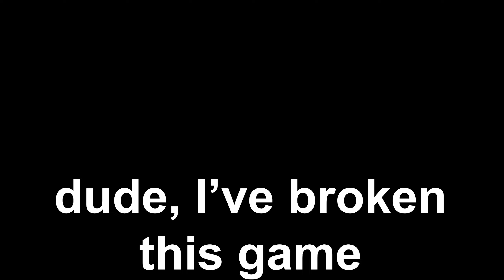I broke Destiny 2